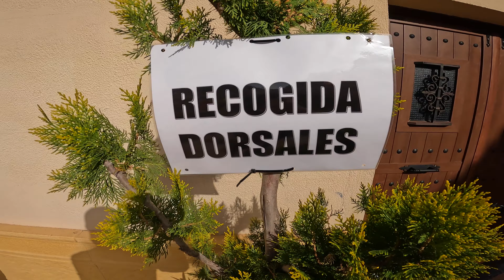OPEN DE ESPAÑA ENDURO 2022 -CABEZARRUBIAS DEL PUERTO- EPISODIO 1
Que pasa ridres !
Volvemos con otro RACE VIDEO !
En este caso, mi primera carrera nacional de enduro en esta temporada 2022.
Carrera un poco agridulce respecto al trazado, pero en lineas generales, una prueba exigente y con muy buen nivel de corredores.
Por aquí os dejo lo que fueron los entrenamientos del viernes y del Sabado y me dejo para el siguiente episodio la pequeña carrera urbana que se hizo y lo poco que pude grabar el día de la carerera.
Espero que os mole y lo paseis igual de bien que yo.